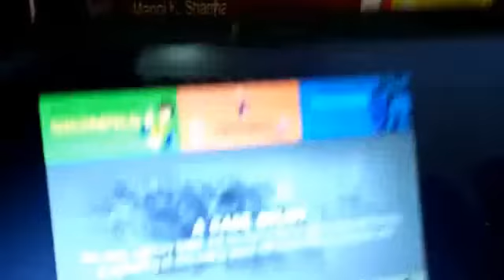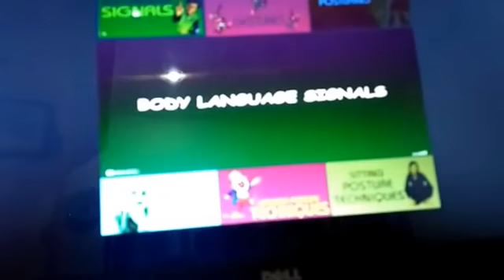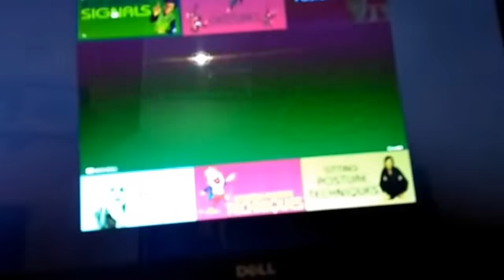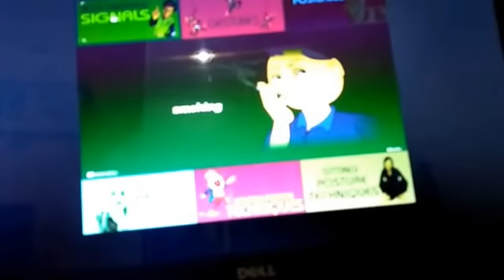How to put impression in an interview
Learn complete process of interview by INTERVIEW SPECIALIST (Author of a book: Universal interview & GD) - Interviews are a way to analyse/ judge the skills that are claimed by a candidate in his/her resume or CV. If you are having a hard time facing your interview round, here's a list of tips that can help in leaving a good impression on the invigilators:

Before the Interview

The candidates need to be very clear about the job that they have applied for-- what is the job description, what are the duties and responsibilities that go with it
They need to do a proper research on the company they have applied to. It is important to check the company's history, background, vision, mission statements, details of its directors, past and current performance, financial status, growth chart, future plans. Most of these details are available on the company's websites and the internet
The candidates can practice some sample questions and answers in front of the mirror or with a partner before the real interview. For example: how to introduce ourselves when we meet the interviewer/s for the first time
The candidates can learn some deep breathing exercises to calm themselves and be confident at the interview
The candidates should prepare well for the interview. A good preparation will help them feel more relaxed
At the Interview

Men must be dressed in smart formal clothes meant for the workplace such as well-ironed trousers and shirt with a tie or formal suit. A black pant and white shirt combination works well. Do not wear casual clothes such as jeans and T-shirts. Make sure your shoes are polished and in good condition. Do not wear loud colours or prints. You can wear a formal belt and formal watch. Women, on the other hand, should wear non-fussy and sober but smart clothes such as salwar kameez, sari or trousers/skirt suit. Wear only basic jewellery such as stud earrings or simple finger rings
The candidates should remember that their appearance should not distract their interviewer. You need to be well groomed with a neat hairstyle, cut nails and a fresh and clean look
The candidates must carry all relevant original documents such as certificates, referrals and licences and their photocopies, pen and pad in a neatly kept folder so that they can show them to the interviewer/s if required
The candidates should arrive at the interview venue before time. Punctuality is a very important factor in setting the right impression
The candidates should switch off your cell phone
The candidates should bear in mind that your attitude and soft skills will be very important in their assessment of their suitability. So work on projecting a positive outlook. Introduce yourself smartly
The Interview Room

According to PD CLASSES, take permission to enter the room. You may ask: Excuse me, Sir/Ma'am. May I come in, Sir/Ma'am?
Greet the interviewer/s with a smile. You can say: Good morning/afternoon/evening Sir/Ma'am
Pause for a response and if no one asks you to sit down, you can say: May I sit down please?
Pause for a response and then sit down and say: Thank you!
During the Interview

Make eye contact (while smiling) with all the members of the interview board
Wait for them to ask you questions. Maintain eye contact. Do not look down or twiddle with your thumbs. Keep calm and sit still. But be relaxed - no one will bite you!
After the Interview

Collect your certificates and documents, in case you had taken them out
Say 'Thank you' with a smile and leave the room.

7th day personality Development Classes

- englishspokenclasses.page.tl.